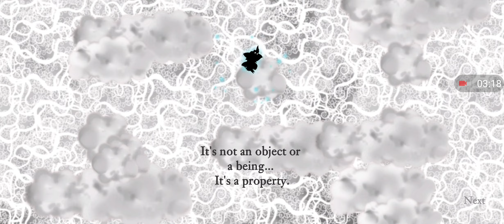Jogo do vazio